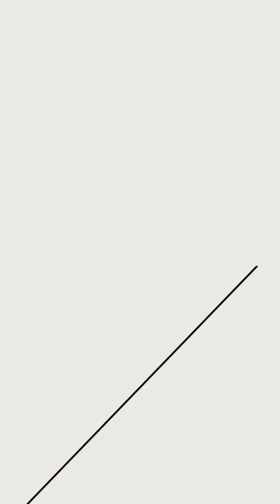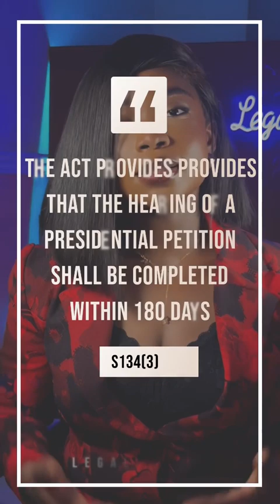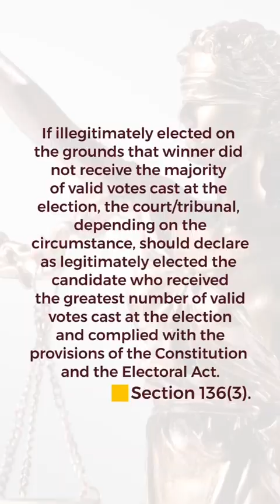PRESIDENTIAL ELECTION PETITION 2023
When elections are conducted, candidates reserve the rights to contest the election as empowered by the constitution should they be dissatisfied with the outcome. Here's how Presidential election petitions are made!

SOURCES

The Nigerian Electoral Act, 2022